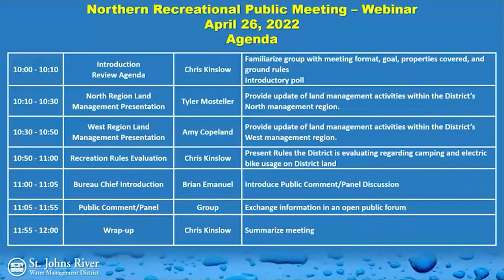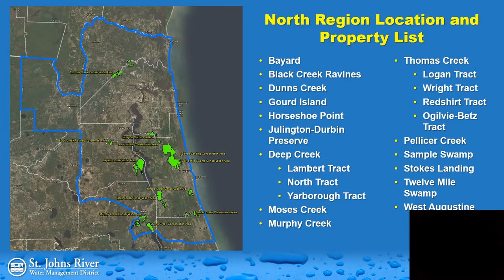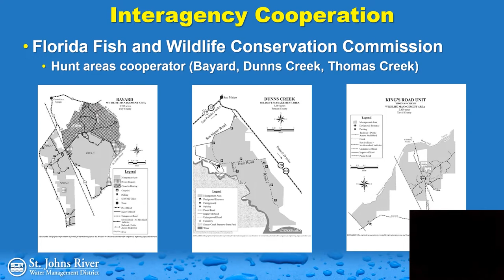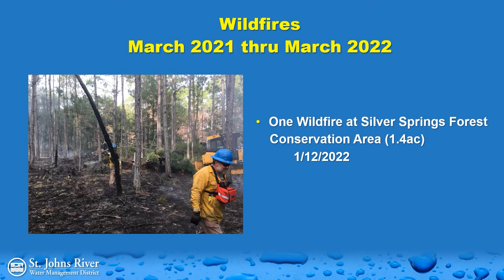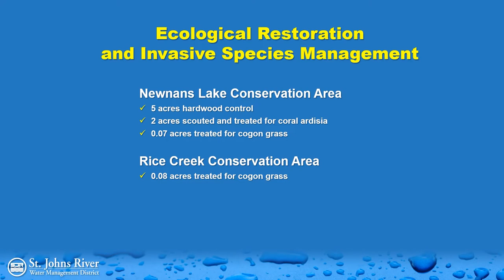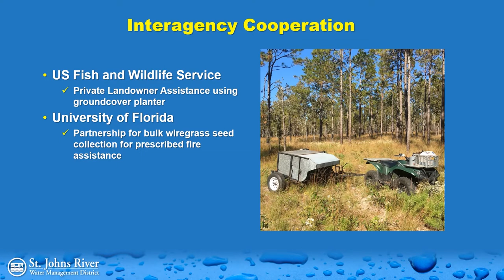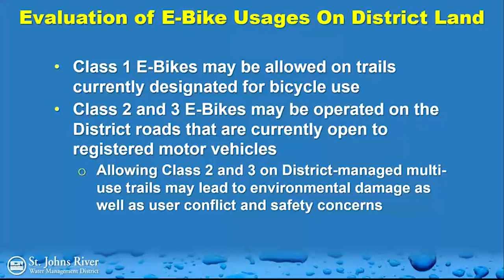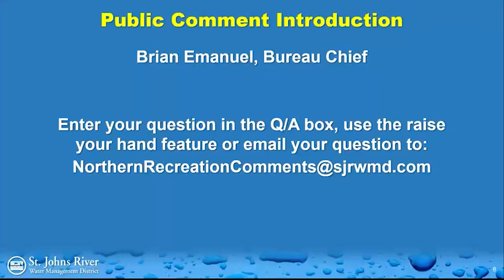Northern Recreational Public Meeting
Recorded April 26, 2022 This annual meeting provides the public an opportunity to comment on the recreation on District lands.